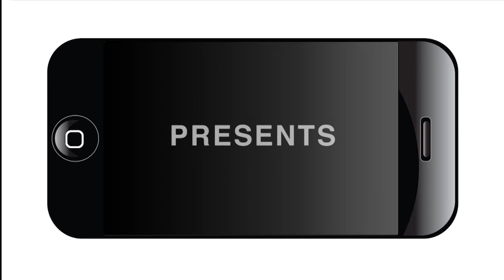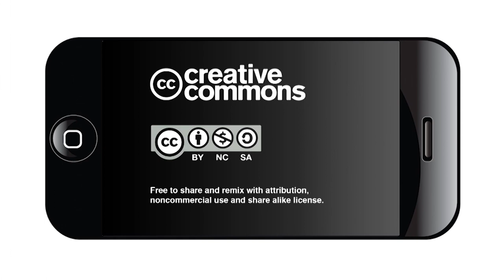Lunch and Learn: Women in the Arts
Sarah Castillo of Lady Base Gallery moderated a discussion for women artists discussing diversity in the arts. The artists included Julia Barbosa Landois, Anel I. Flores, Susy González, Antonia Celeste Padilla and Kim Bishop.